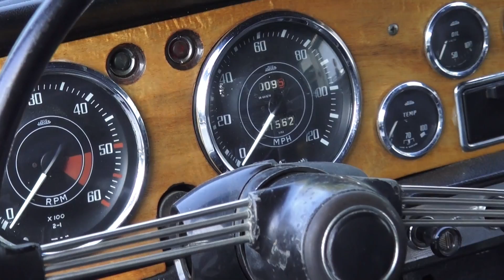TR4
1964 Triumph TR4 For Sale